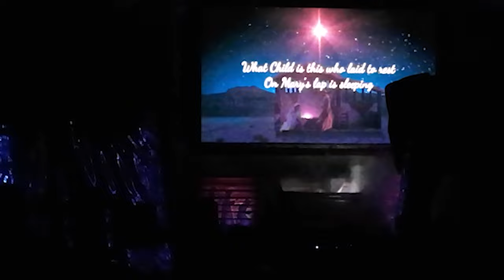Celebrating Christmas in The Villages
Join us for a magical Christmas celebration at Live Oaks Church in The Villages! 🎄✨ Immerse yourself in the enchanting atmosphere of twinkling lights, festive sounds, and the heartwarming message of Christmas. Our community comes alive with the spirit of the season, and we can't wait to share this joyful experience with you.

🕊️ Highlights:
Mesmerizing lights adorning Live Oaks Church
Captivating sounds of Christmas echoing through The Villages
A meaningful and uplifting Christmas message that resonates with the true essence of the season

🎉 Why You Shouldn't Miss This:
This Christmas celebration promises to be a delightful blend of tradition, community, and the joyous spirit of the holidays. Bring your family and friends to experience the magic together!

🙏 Join us in spreading love and joy this Christmas season